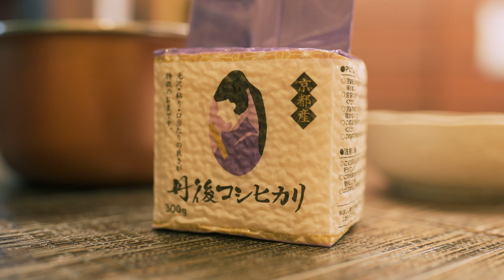汐さくらご飯 京つけものもり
汐さくらを使った春の訪れを感じるご飯です。

京都の漬物といえば「もり」
京つけものもりの公式チャンネル！

実は知らない漬物の豆知識から、歴史、そして漬物屋こだわりの日本酒との吞み合わせや、アレンジレシピをお届けいたします。京都の漬物屋ならではの、京野菜や京都の食についてのお話しも満載！

明日からの発酵食ライフがきっと楽しくなる、そんな情報を漬物屋自ら発信しています。

●Twitter（製造社員がお届けするもり工場の様子をお届け）